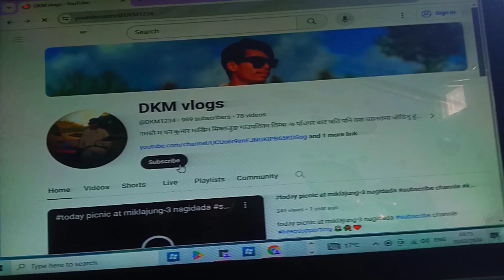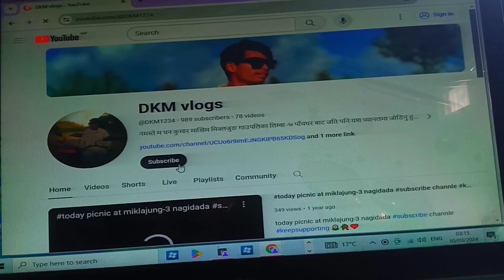|| wow finally i get 1000 (1k subcriber) thanks for everyone keep supporting and watching my videos🙏